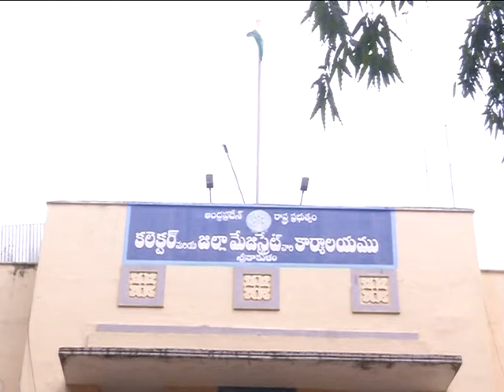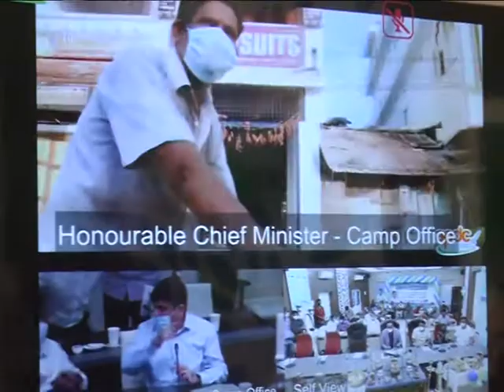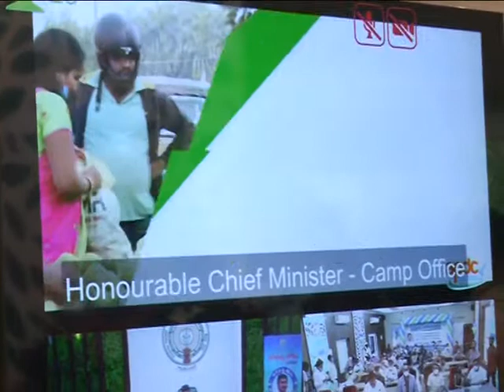Hon''ble Dy chief minister partcipated in JAGANANNA THODU SCHEAM at collectorat SKLM dist .